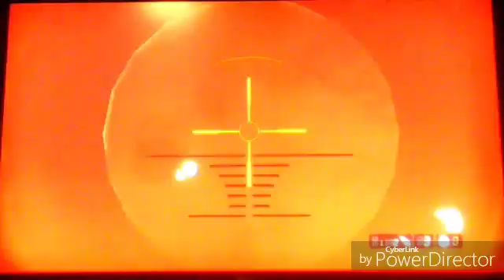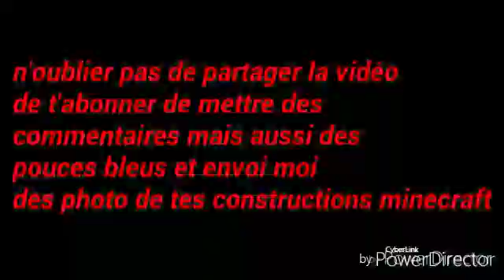Video de résistance 2